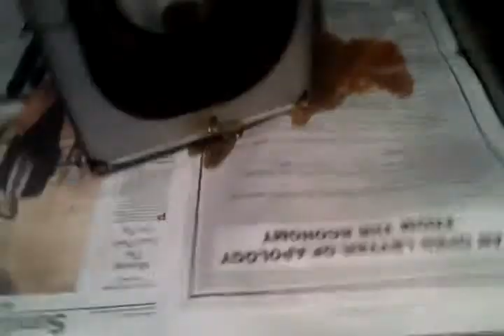Grease in the fan